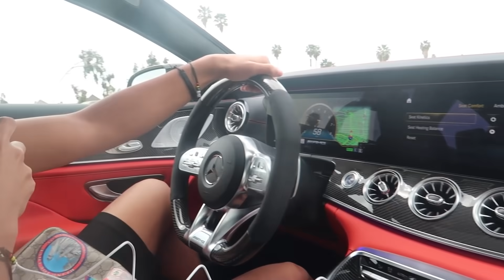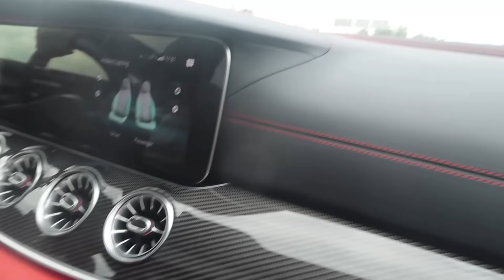CHEESEAHOLIC vs ADINROSS 1v1 Basketball for $1000 w/(SEVERE EXTREME PUNISHMENT!)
{CHEESEAHOLIC vs ADINROSS 1v1 Basketball for $1000!SOMEONE GOT EXPOSED! } | Cheeseaholic

{1v1 basketball wager  who you think going to win}

 PSN: Cheeseahoiic